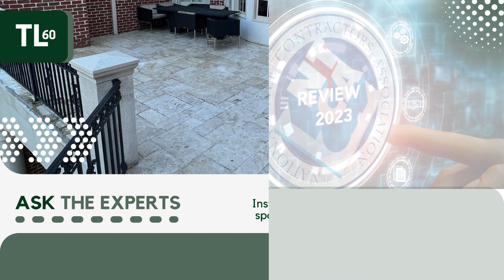December 2023 TL60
Welcome to TileLetter December! Learn how ARDEX Americas products provide solutions for two unique and challenging large-format tile installations.